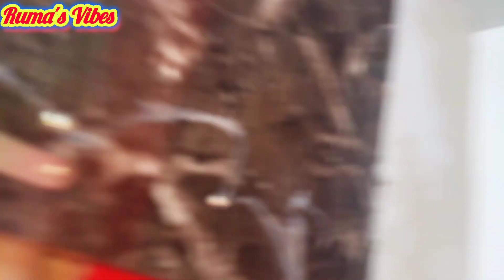ঠাকুমার নতুন Flat এ গৃহপ্রবেশের পুজো হলো🙏🥰| New House🏠Warming Vlog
ঠাকুমার নতন ফ্ল্যাটের গৃহপ্রবেশ করলাম🏠♥️|জমিয়ে আনন্দ করলাম🥰| New House Warming ceremony Vlog🏡

In This Video we did our House Warming 🏡 Ceremony or Grihoprobesh at our New Flat 😍| It was a day well spent with family. This is a Family vlog. We did the Puja at our house 🏠and welcomed to good luck 🤞and fortune to our House.
ঠাকুমার নতুন ফ্ল্যাটের পূজো হচ্ছে 🏘️🥰vlog
If you Like my work then don't forget to

Facebook Page & Instagram e follow korte vulo na 🤗🌻..